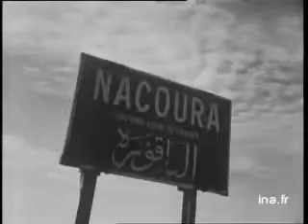CAMINO DE LA VICTORIA.AVI